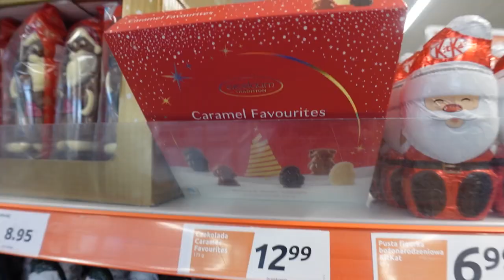VLOGMAS #012 KTOŚ ZOSTAŁ PEŁNOLETNI!!!!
Sto lat dla Naszej Emilki!